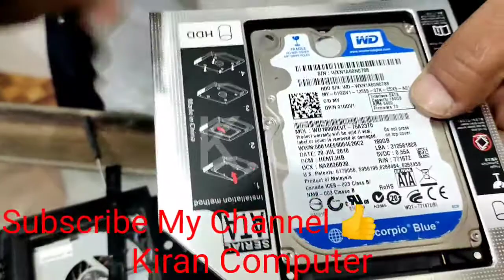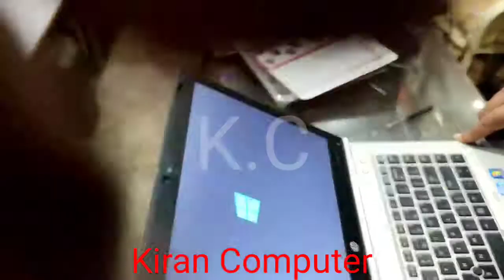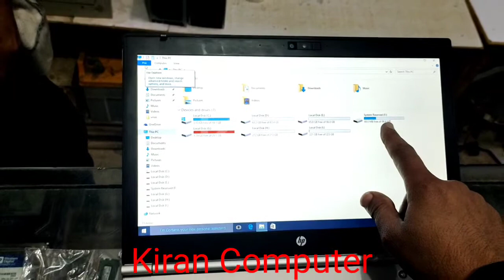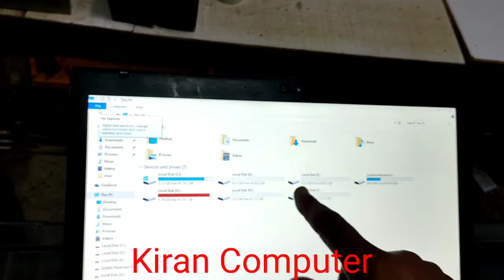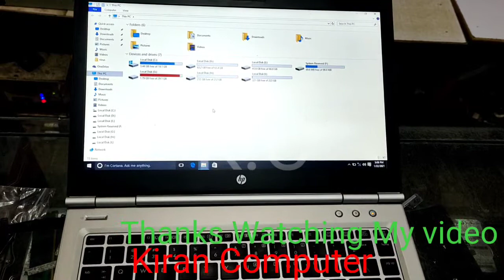How to Install 2 Hard Drive in 1 Laptop#How to Upgrade Laptop Hard Drive To SSD#How to install SSD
How To install a SSD + HDD on a Laptop# SSD + HDD in Almost Any Laptop# How to add 2 hard drives in your laptop and expand storage#How to Use SSD and HDD together in Laptop# HDD Caddy -Connect 2nd Hard Disk In Any Laptop|Replace CD Rom Into Storage# How To Install a 2nd hard drive in your laptop#